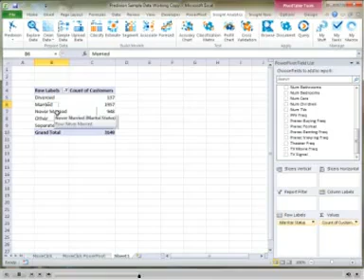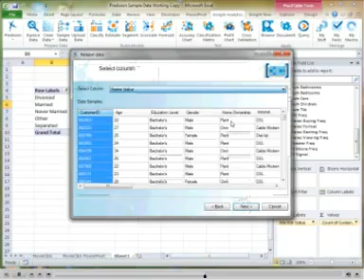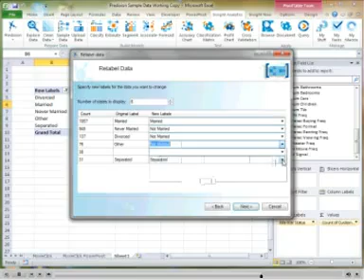Predixion Create Hierarchy in PowerPivot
Predixion Create Hierarchy in PowerPivot (Data Mining and Predictive Analytics Tutorial).